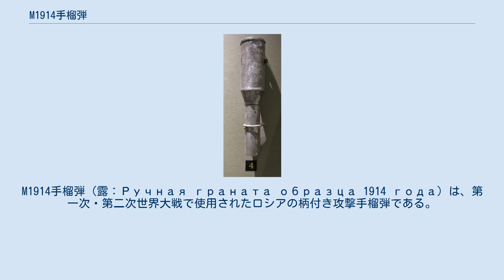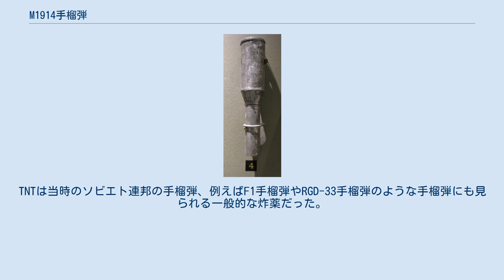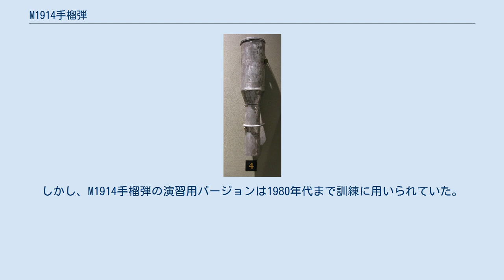M1914手榴弾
M1914手榴弾（露：Ручная граната образца 1914 года）は、第一次・第二次世界大戦で使用されたロシアの柄付き攻撃手榴弾である。
RG-14とも呼ばれる。
追加装着用のスリーブを付けた際には破片手榴弾となる。
 M1914手榴弾は遅延信管を付けた手榴弾である。
円柱状の炸薬部と柄とから構成され、炸薬部の内部には撃発機構と遅延信管が、柄の側面には安全リングで保持された安全レバーが配置されている。
安全レバーは撃発機構と連結されている。
使用する前には、炸薬部の先端にある小カバーを開けて中に信管を組み込んでおく必要がある。
使用する際には指が安全レバーにかかり、安全リングが中指と薬指の間に来るように柄を持つ。
次に指で安全レバーを握り込むと安全リングの固定が外れる。
柄と安全レバー（安全リング含む）を握り締めたままで炸薬部側面のセーフティキャッチを外すと、撃発機構の固定が解かれる。
投擲の際には柄を握った指を開くのではなく、握る力を緩めて柄が滑り出るようにする。
投擲の後で使用者の掌には安全リングだけが残り、投擲された手榴弾は解放された安全レバー・撃発機構が作動して遅延信管を点火し、延期薬の燃焼後に炸薬が爆発する。
 M1914手榴弾は、M1912手榴弾にかなり大きな改修を加えたものである。
この手榴弾の頭部は箱形から円筒型となり、木製の柄は金属の圧延板を溶接したものが好まれたことから除去され、ベルトフックは取り除かれた。
 M1914手榴弾は、第一次世界大戦が始まる前に軍に採用されており、実戦に投入された幾種類かの手榴弾の1つだった。
本手榴弾はステンダー手榴弾と共に大戦を通じてロシア帝国陸軍で使用された。
これは、ロシアが1917年に大戦から撤退するまで続いた。
 戦間期の1930年、M1914手榴弾は異なる種類の炸薬であるTNTを用いるよう改修された。
TNTは当時のソビエト連邦の手榴弾、例えばF1手榴弾やRGD-33手榴弾のような手榴弾にも見られる一般的な炸薬だった。
 M1914手榴弾はまた、第二次世界大戦にも実戦投入されたが、最終的には赤軍の主要な柄付き手榴弾であるRGD-33手榴弾に代替された。
 第二次大戦後、M1914手榴弾はRGD-5などの手榴弾が好まれたことから完全に退役した。
しかし、M1914手榴弾の演習用バージョンは1980年代まで訓練に用いられていた。